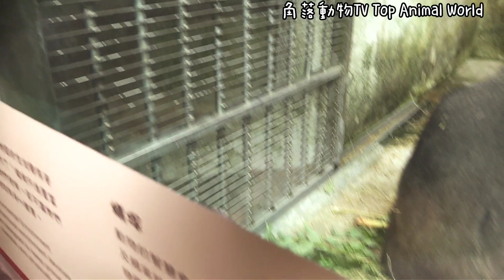ASMR|D'jeeco Family|Gorilla|Taipei zoo|Jabali 手臂超有力，爬上爬下沒問題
20211207#2

Jabali’s arms are super strong, so it’s no problem to climb up and down.|D'jeeco Family|Gorilla|Taipei zoo

⭐D'jeeco Family information⭐

🦍🚹D'jeeco   (Ogród Zoologiczny w Opolu / Opole Zoo) was moved into Taipei Zoo in January 2016

Tayari & Iriki moved from Apenheul Primate park into Taipei Zoo on 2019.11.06

🦍🚺Tayari
(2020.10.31 Tayari gave birth of Jabali 🚹)

🦍🚺Iriki
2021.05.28 Iriki gave birth of Ringo